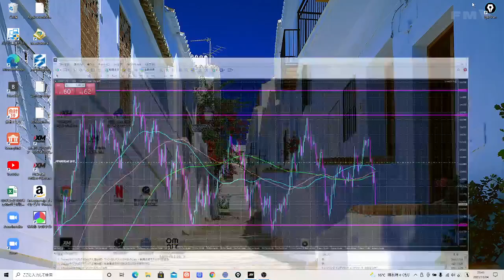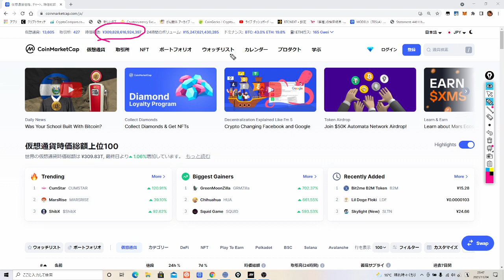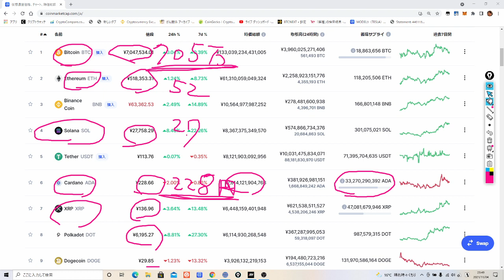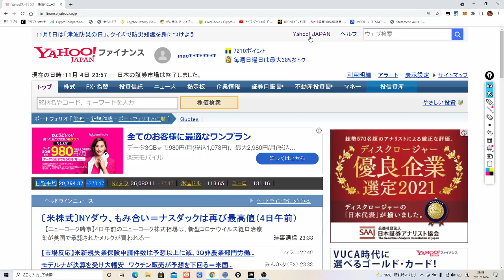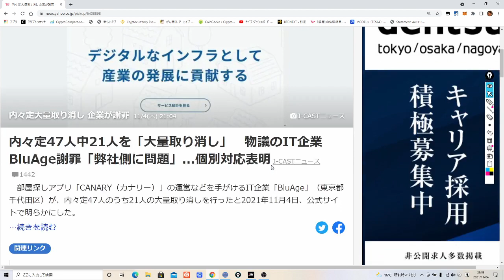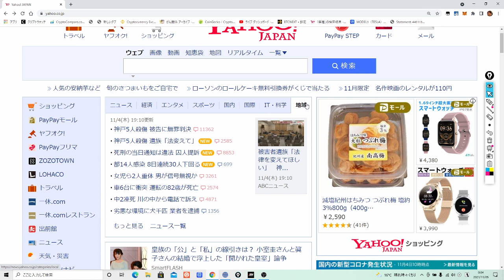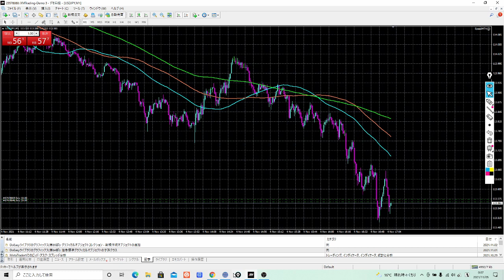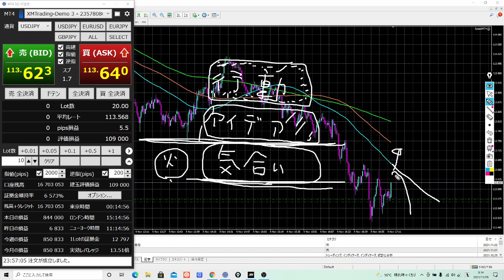2021-11-5 ドル円は、レンジあれることを忘れるな！ビットコインは爆上げするよ！